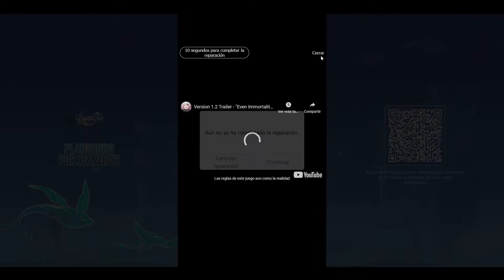¿CUAL ES TU RECORD? || PARTICIPA y AYUDA A QUE GANE UN CHINITO xD || HONKAI: STAR RAIL